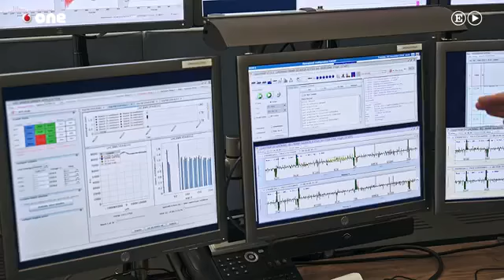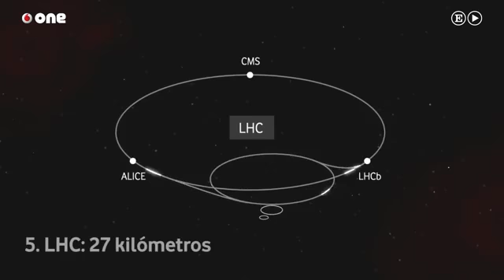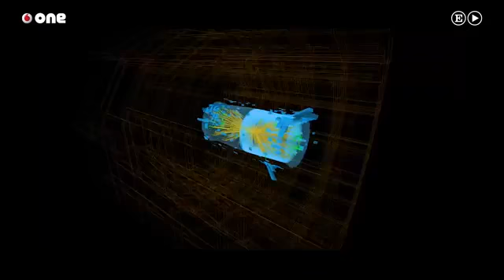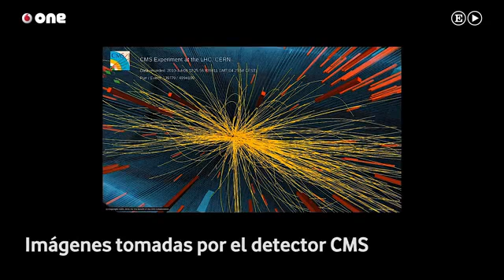CERN, la ciencia que enorgullece a Europa